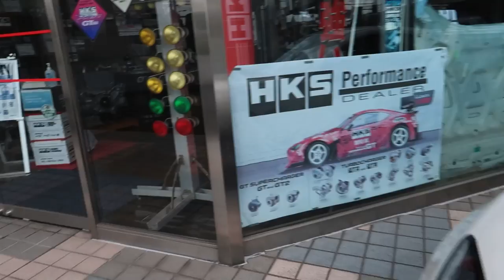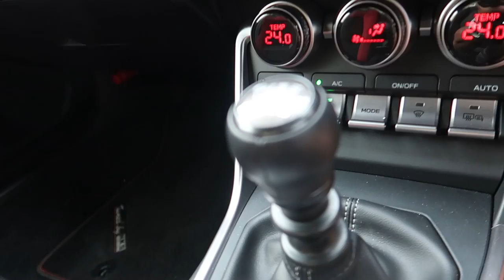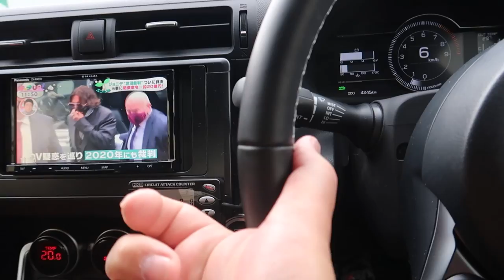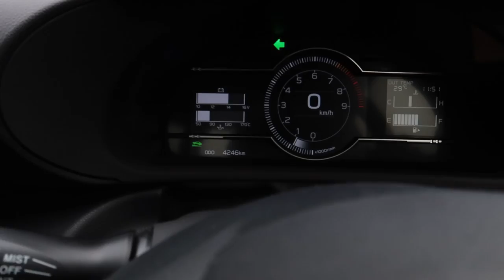HKSデモカーGR86乗ってみた！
HKSテクニカルファクトリーのデモカーを乗ってみた！
エンジンは、別にどうって事ないけど、ハンドリングとかは、興味をそそられるので、早くサーキットを走ってみたい！